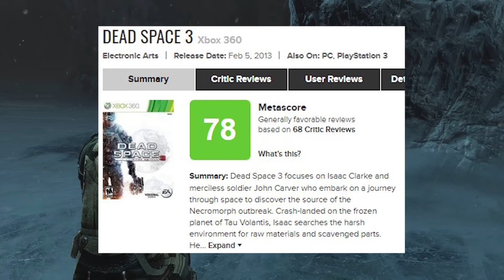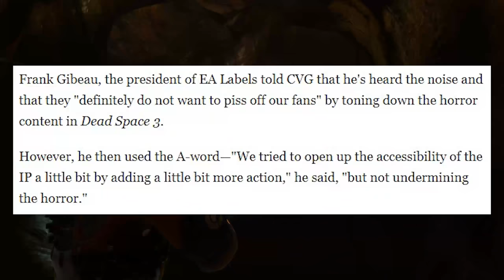Dead Space 3 and the Death of Visceral Games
There's no money in horror games. Not according to EA at least, who made Visceral Games transform Dead Space 3 into an action game. What could possibly go wrong?

Intro - 0:00
Making of - 1:33
Gameplay - 5:54
Level design - 18:40
Crafting & microtransactions - 23:43
Story - 25:55
Death of Visceral Games - 33:32
Conclusion - 40:36